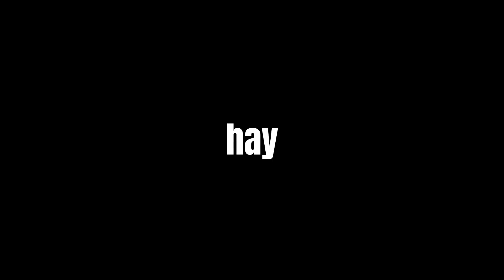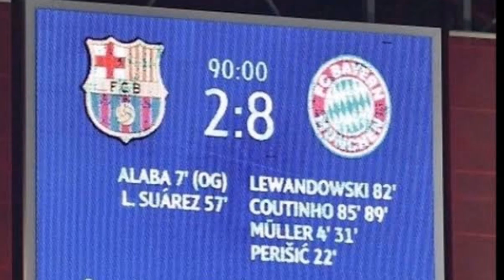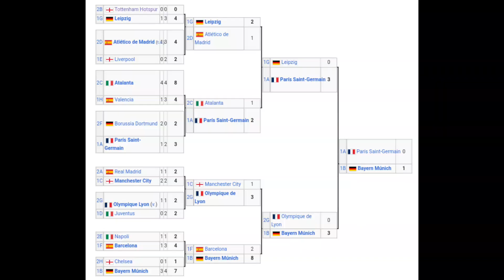El Sextete del Barcelona o el Sextete del Bayern Munich ¿Cual fue Mejor?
Ambos equipazos pero... el Mejor?

00:00 comienzo
00:03 Sextete Barcelona
04:54 :D
04:56 Sextete Bayern Munich
08:45 El Mejor Sextete
09:49 Bayern en la UCL :0
10:32 Final